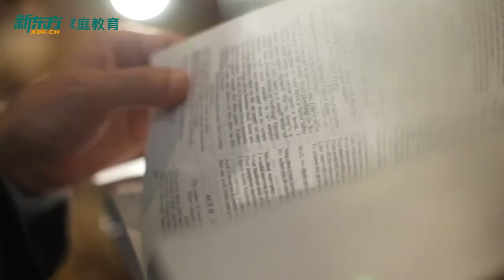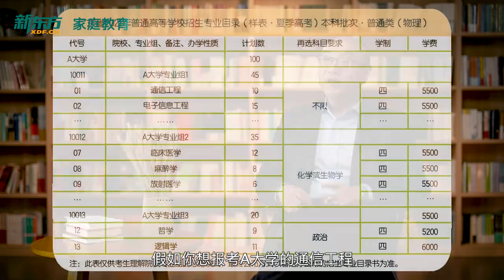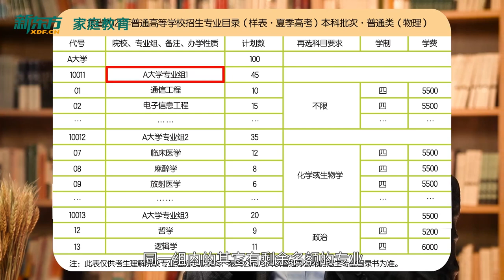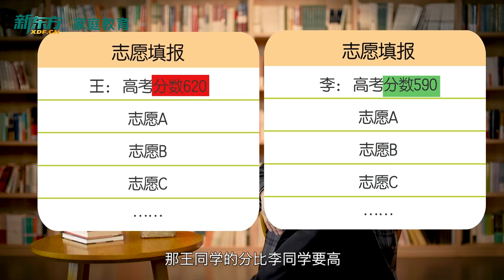[2]--一、新高考志愿解读及志愿填报技巧（上）【北大学霸讲专业：教你手把手报志愿】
选专业，报志愿，一门课就够了！